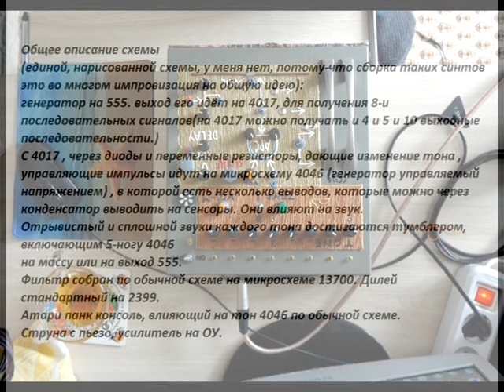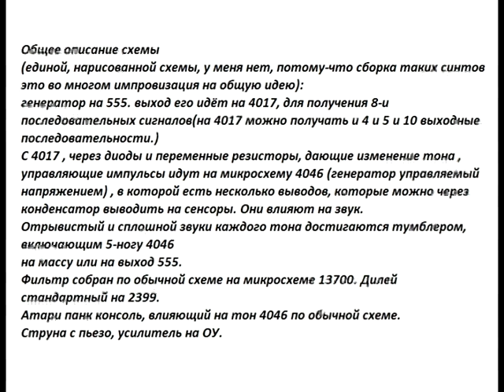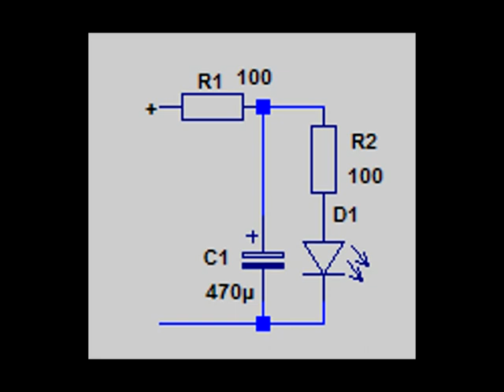Homemade synthesizer - SequeNoizer-max8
Самодельный звуковой синтезатор SequeNoizer-max8
(видео получилось длинным и нудным, так что тыкайте фрагментами)
8 шаговый секвенсор с нойз-трансформациями.
Встроенный дилей. Сенсоры. Оригинальное оформление с тканью. Питание 220в.
Homemade sound synthesizer SequeNoizer-max8
(the video turned out to be long and boring, so poke the fragments)
8 step sequencer with noise transformations.
Built-in delay. Sensors. Original design with fabric. Power supply 220v.
Видео-демонстрации других самодельных звуковых синтезаторов и приборов Р-РР:
И другие..